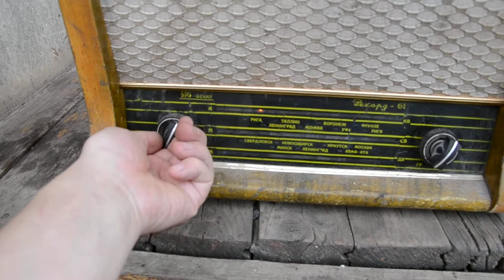Радиола Рекорд-61 Бердский радиозавод.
Радиола 1961 года выпуска.Включил работает.Волны не ловит,таких диапазонов в нашем городке нет.